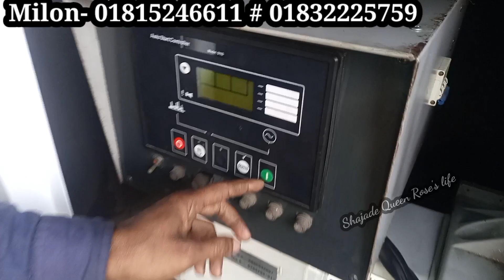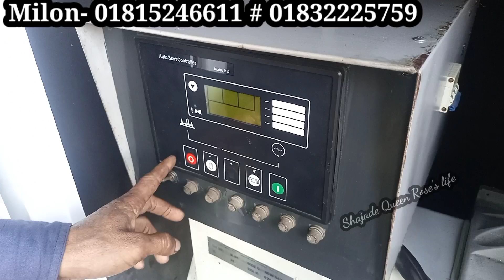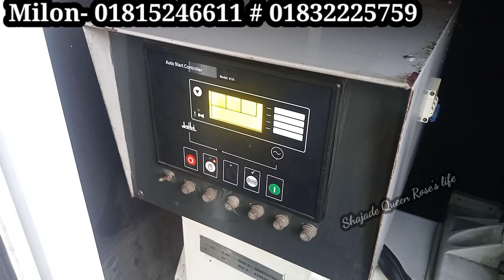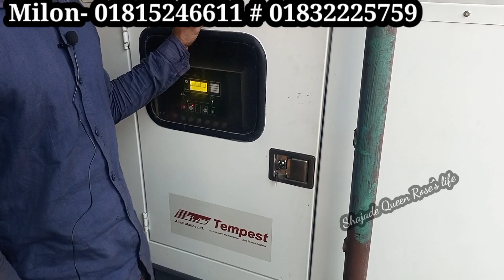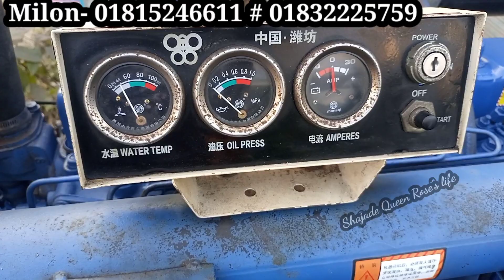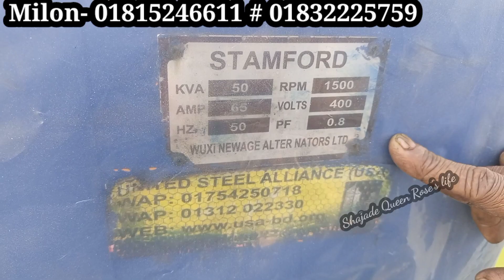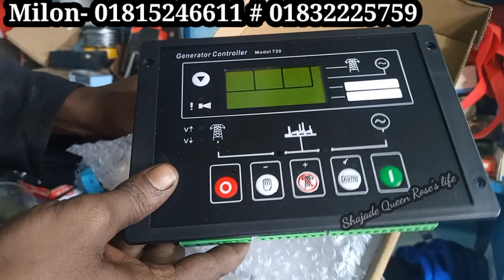Where to get old ship Engine 🔥 Generator Bhatiari Chittagong।। জেনারেটর 🔥ইঞ্জিন পুরাতন জাহাজের